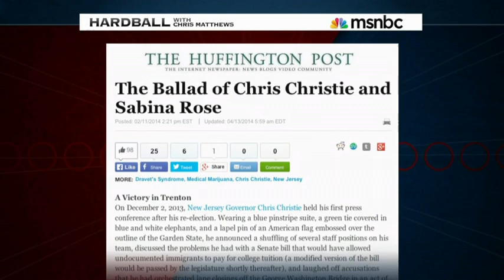New Jersey Medical Marijuana Paula Joana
Paula Joana, who lost her 15 month old daughter to a seizure last December and Paige Figi, who moved her daughter with Dravet Syndrome from New Jersey to Colorado last year, talk about Gov. Chris Christie's refusal to expand the state's medical marijuana law.

For more information about cannabis and seizures